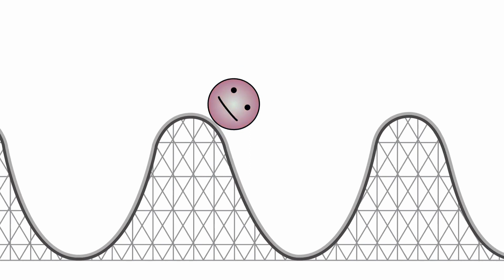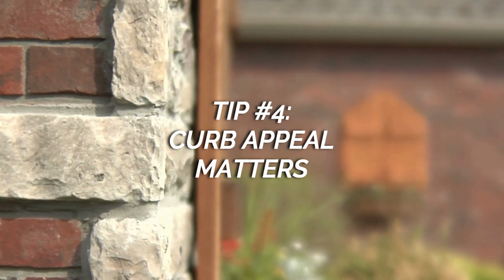Moving-Up: Your New Home Awaits You | Watkins Team RE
Welcome to my incredible real estate channel! Get ready to soak up some seriously amazing insights, strategies, and information that will transform your home selling and buying game.

Are you ready to elevate your real estate game? Moving up is not just physical, it's also mental. Prepare yourself mentally for this big step to reduce stress and ensure a smoother transition. Take the time to grieve your old home and embrace the exciting new chapter that lies ahead.

Now, let's dive into these game-changing tips!

Tip 1: Timing is everything! Selling during the right season can mean a quicker sale and potentially a higher price. Keep an eye on local market trends and consult with a real estate agent who knows the area well.

Tip 2: Price It Right! Pricing the home competitively based on comparable sales and the current market is key. Overpricing limits interest, while underpricing leaves money on the table. Work with a real estate agent to determine the optimal listing price.

Tip 3: Market Aggressively! Showcase your home online with high-quality photos and virtual tours. Hold open houses and connect with buyers' agents to maximize exposure.

Tip 4: Curb Appeal Matters! Invest in landscaping, touch up the exterior paint, and make your front entrance inviting. The first impression is crucial.

Tip 5: Prepare Your Home for the Sale! Clear out clutter, remove personal photos, and keep the decor neutral. Make necessary repairs and improvements to get the house in prime selling condition.

Tip 6: Be Prepared for Offers! Work with your agent to develop a strategy for reviewing and negotiating offers to get the best deal.

If you have a house to sell in order to move up, check out my home selling guide in the description below for options to avoid paying two mortgages.

Now armed with these valuable tips, it's time to take action. Selling and moving up in the real estate market doesn't have to be a mystery. Follow these tips to achieve the best value for your current home.

Denise & Reginald
Watkins TEAM RE